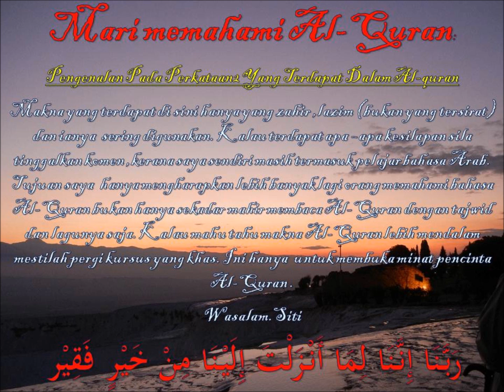memahami Al-Quran dgn perkataan يسمعون